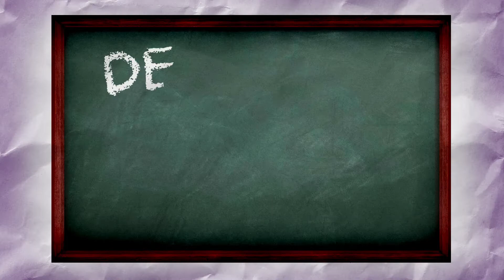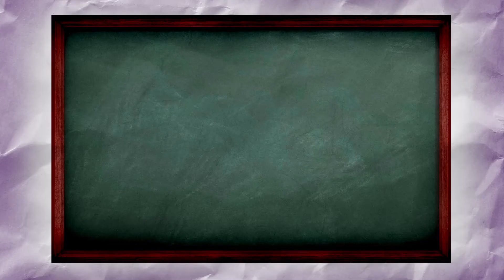Desabafo de um professor - 2ª temporada - Episódio: Cuidado com o bronze (e com a língua)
Houve uma época em que férias existiam e ainda eram prolongadas. Hoje em dia, se o professor tira mais do que duas semaninhas já é luxo! E com o pouco tempo e a verba curta só resta tirar uns dias na praia para relaxar e distrair a cabeça. Porém todo mundo da escola acaba tendo a mesma ideia e o que era para ser diversão vira encontro com colegas de trabalho.
Acompanhe a história que recebemos nessa semana e nos conte se já passou por uma situação dessas!

ELENCO
Fábio de Luca
Sônia Barbosa

EQUIPE TÉCNICA:
Coordenação de projeto - Léo Harrison
Roteiro - Pedro Reinato
Produção - Pow Filmes
Edição de imagem e som - Pow Filmes

Esse é o canal da Editora do Brasil.